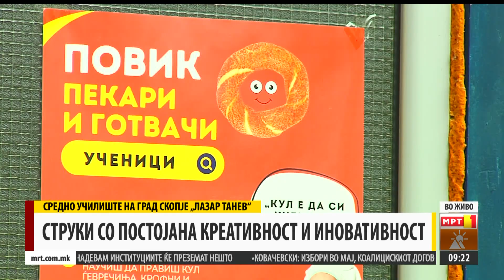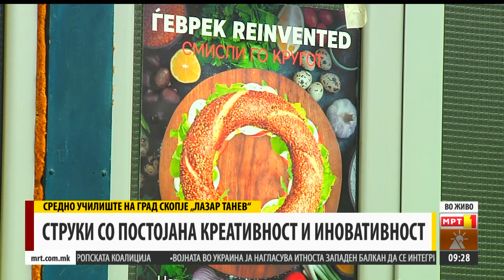СУГС „ЛАЗАР ТАНЕВ“ - СТРУКИ СО ПОСТОЈАНА КРЕАТИВНОСТ И ИНОВАТИВНОСТ